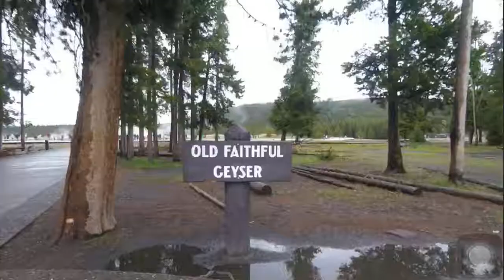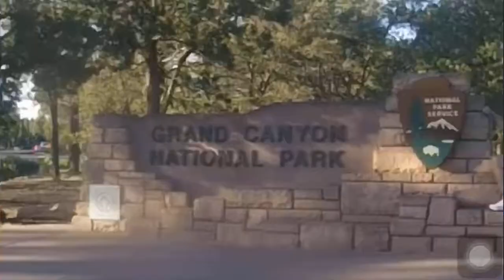vacation 2018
In June 2018 I traveled with my family to see Yellowstone Ntp Grand Canyon Ntp and the city of Las Vegas. Throughout our trip I captured a few of my favorite moments and put them in a video so we can always remember our trip.
Rights of song go to artist
Edited with GoPro quick stories
Filmed with Gopro hero 5 session